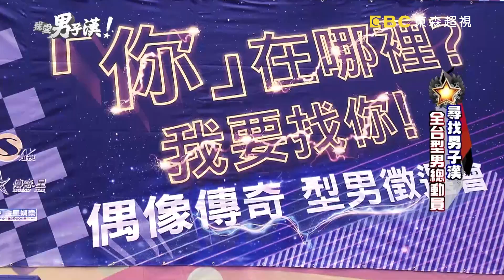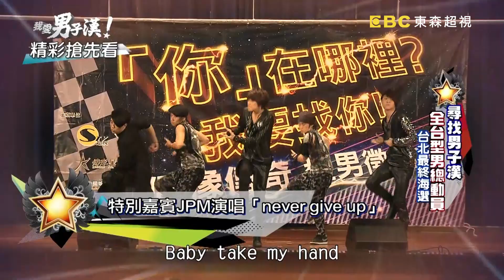想踏上夢想殿堂嗎？台南帥哥酷似王子？全台有才型男來勢洶洶！EP1│ 歐漢聲 包小松 李聖傑 藍又時【我愛男子漢】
主持人：歐漢聲、JPM(小杰、王子、毛弟)
嘉賓主持：大牙、Andy哥(張世明)
評審來賓：包小松、路嘉怡、張勝豐、Andy哥(張世明)、王子文

【我愛男子漢】強勢登場！打造全新華語男子團體，全省走透透北中南海選精彩內容實錄，各個參賽者無不卯足全力，使出看家本領只為登上夢想殿堂！為了擄獲評審芳心，哪些參賽者會使出意想不到的絕招呢？獨家精彩內容搶先看，想知道有什麼大來賓大駕光臨？想知道有那些爆笑互動內容？敬請鎖定歐漢聲、ＪＰＭ主持的綜藝選秀節目【我愛男子漢】！